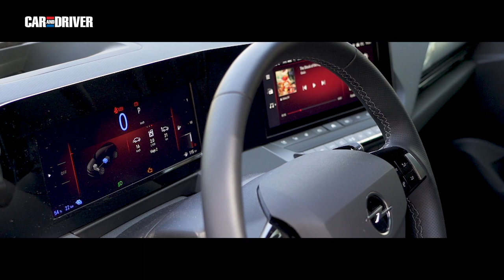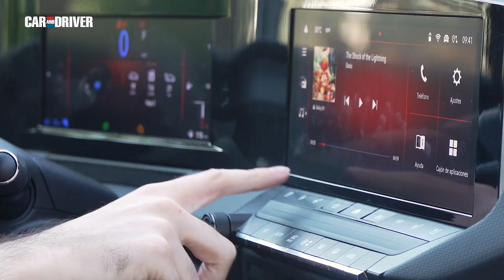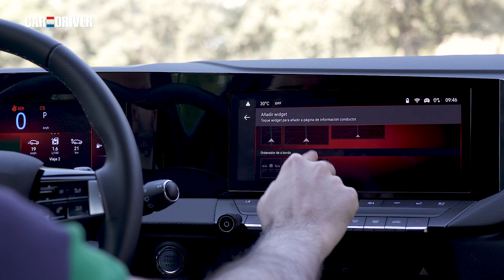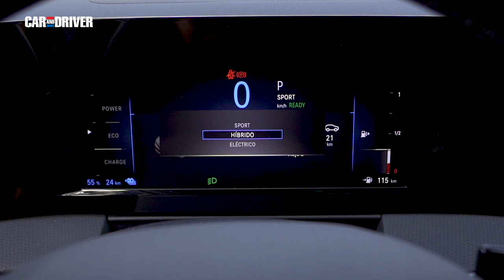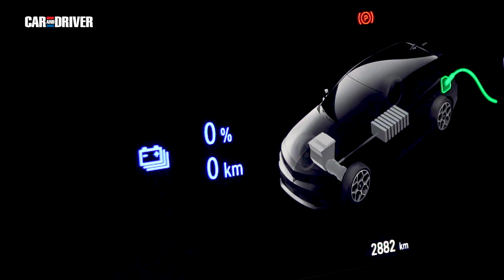Prueba Opel Astra Híbrido Enchufable: El salto del rayo | Car and Driver España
Opel estrena la sexta generación de un Astra que por primera vez lleva con una inédita versión híbrida enchufable para adaptarse al presente y al futuro. ¿Será el PHEV polivalente y accesible que acerque la tecnología al gran público que mire más allá del club de los SUV? Vamos a comprobarlo en esta prueba con su ya disponible versión de 180 CV y que homologa 60 km de autonomía 100% eléctrica.